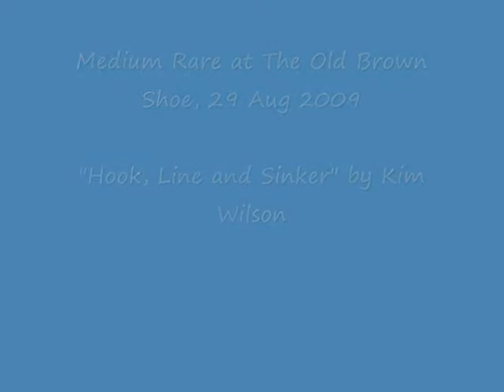Medium Rare - Hook, Line and Sinker (Kim Wilson)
29th Aug 09 at The Old Brown Shoe, 619F Bukit Timah Rd

Medium Rare is a Singapore electric blues duo with Louis Lam on harmonica and vocals, Victor Chen on guitar.